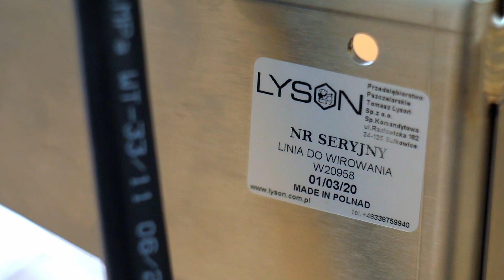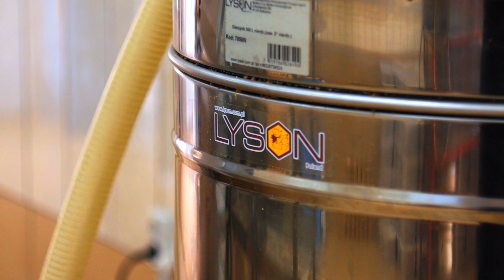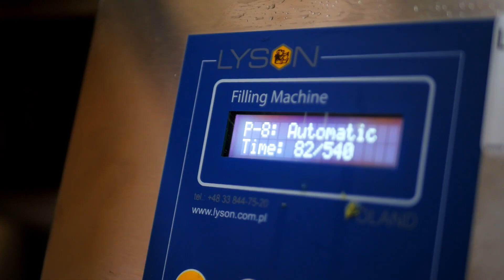Linia do wirowania miodu - Minima Line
ID: W20958

Interesuje Cię skuteczne usprawnienie i zwiększenie tempa prac pasiecznych? Jednocześnie chciałbyś zachować jakość produkowanego miodu na najwyższym poziomie? Połączenie obu powyższych elementów jest jak najbardziej możliwe - dzięki zastosowaniu nowoczesnych rozwiązań pasiecznych, proponowanych przez Firmę LYSON. Sztab naszych doświadczonych konstruktorów dba o to, aby projektowane urządzenia spełniały najwyższe standardy jakościowe - współczesnej branży pszczelarskiej. Profesjonalna linia do odsklepiania i wirowania miodu MINIMA LINE składa się z kilku urządzeń połączonych w jeden funkcjonalny i perfekcyjny mechanizm. Są nimi: odsklepiarka mechaniczna z podajnikiem łańcuchowym, wytłaczarka do odsklepin, tor załadunkowy, podajnik ramek z wózkiem obsługiwanym ręcznie, horyzontalna miodarka, tor odbiorczy, sito pionowe, pompa do miodu, wytwornica gorącej wody oraz specjalna wanna z wkładem perforowanym do wstępnego oczyszczania.  Zastosowana miodarka mieści 40 ramek w dwóch sekcjach. Wydajność odsklepiarki mechanicznej z podajnikiem to aż 4-6 ramek na minutę. Dla optymalizacji działania noży, zastosowaliśmy ich podgrzewanie gorącą wodą w obiegu zamkniętym. Użyta w urządzeniu wytwornica gorącej wody posiada pojemność 8,5 l. Podczas procesu odsklepiania powstają odsklepiny trafiające do wytłaczarki posiadającej wydajność 100 kg na godzinę. Jej zadaniem jest separacja miodu od wosku. Miód spływa do sita filtrującego, natomiast sprasowany wosk trafia do specjalnego pojemnika. W tym samym czasie odsklepione ramki automatycznie trafiają na tor załadowczy, łączący odsklepiarkę z miodarką. Z toru podawczego są umieszczane w koszu miodarki za pomocą ręcznego wózka, po czym następuje proces wirowania miodu. Pokrywa miodarki została wyposażona w sprężyny gazowe ułatwiające ręczne otwieranie/zamykanie miodarki. Ramki po odwirowaniu trafiają na stół odbiorczy z którego pszczelarz z łatwością umieszcza je w korpusach. Odwirowany miód spływa do sita pionowego gdzie następuje jego filtrowanie. Wanna z wkładem perforowanym posiada pojemność 120 l. Linia w całości wykonana jest z nierdzewnej stali kwasoodpornej. Proponowana linia to jedna z najatrakcyjniejszych propozycji w ofercie Firmy LYSON. Urządzenie przeznaczone jest dla średnich i większych pasiek chcących zoptymalizować prace pasieczne. Dlaczego warto postawić na poniższe rozwiązanie? Jego zastosowanie realnie skraca proces odsklepiania i wirowania miodu oraz podnosi komfort pracy. Zapewniamy, że jako lider na rynku umożliwiamy Państwu zaopatrzenie się w dodatkowe, niezbędne narzędzia i sprzęty ułatwiające prace pasieczne. Sprawdź naszą pozostałą ofertę i już dziś zapewnij sobie komfort prac. Uzupełnieniem do powyższego produktu mogą być odstojniki na miód dużych pojemności, profesjonalne miodarki, dłuta, oraz wszystkie narzędzia potrzebne profesjonalnemu pszczelarzowi. Zastanów się również nad zakupem profesjonalnej odzieży zwiększającej Twoje bezpieczeństwo w pracy z pszczołami – posiadamy w ofercie kombinezony, kapelusze oraz bluzy w każdym rozmiarze. Wszystkich potrzebnych Ci informacji udzieli doświadczony dział sprzedaży krajowej.

Miodarka horyzontalna:
- na 40 ramek (dwie sekcje)
- silnik 0,75 kW
- zasilanie 230V
- zawór spustowy kulowy 2"
- miodarka dł. 1370 / szer. 1150 / wys. 1450 mm
Odsklepiarka mechaniczna z podajnikiem łańcuchowym:
- wydajność 4-6 ramek/min.
- noże podgrzewane gorącą wodą w obiegu zamkniętym
- wytwornica gorącej wody o pojemności 8,5 L.
- moc: 2,1 kW
- zasilanie 230V
- wymiary odsklepiarki: dł. 2600 / szer. 1000 / wys. 1900 mm
Podajnik ramek z wózkiem załadowczym ręcznym:
- długość: 1500 mm
Odbiornik ramek:
- pojedynczy o długości: 1500 mm
- wymiary: dł. 1600 / szer. 700 / wys. 1500 mm
Wytłaczarka do odsklepin:
- wydajność do 100 kg/h
- regulowana prędkość obrotów silnika: max 9 obr./min
- moc 0,55 kW
- zasilanie 230V
Pompa do miodu:
- wydajność: 900
- moc: 0,37 kW
- zasilanie: 230V
- wymiary: dł. 700 / szer. 400 / wys. 650 mm
Wanna z wkładem perforowanym do wstępnego oczyszczania:
- pojemność 120 l
Wymiary pozostałych części składowych:
- prasa dł. 1100 / szer. 750 / wys. 850 mm
- sito dł. 1150 / szer. 800 / wys. 300 mm
Wymiary całkowite linii:
Waga linii:
- całość netto 419 kg
- prasa netto 80 kg
- pompa netto 25 kg
- sito + pływak netto 14 kg
- miodarka + podajnik + odbiornik + odsklepiarka netto 300 kg